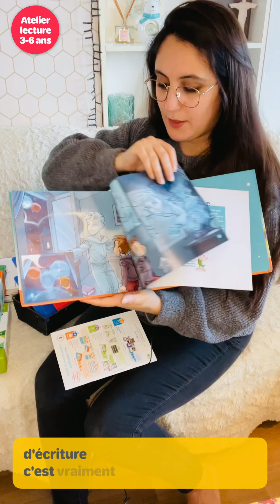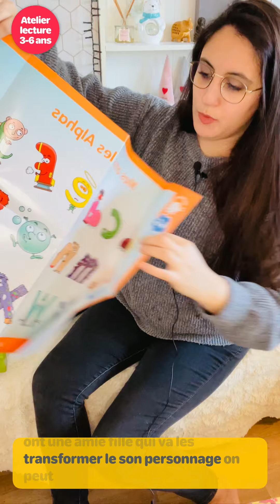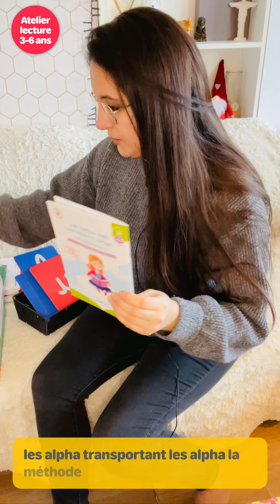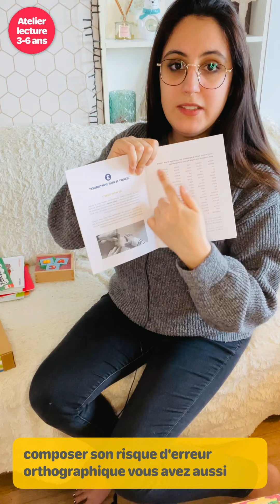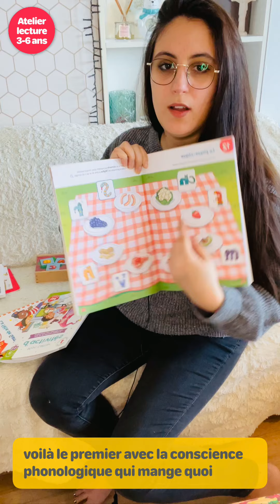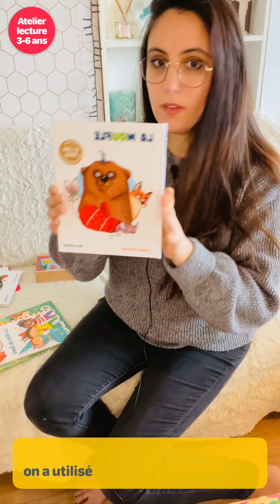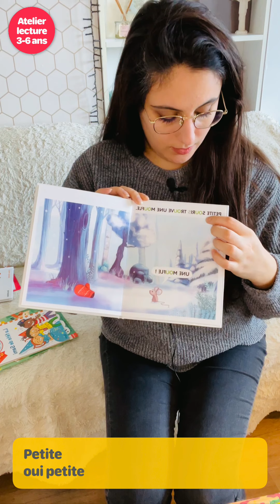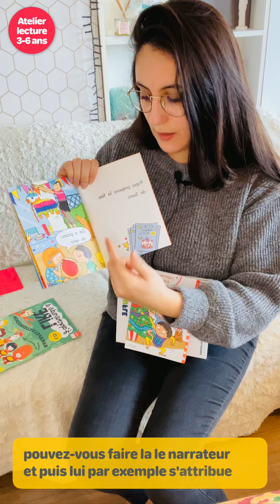Apprendre à lire dès 3 ans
Vous êtes parents, vous voyez votre loulou intéressé par les lettres, il essaie de décrypter des mots, il commence à vouloir écrire...

🤩 Bonne nouvelle !

Il est en plein dans la période sensible de la lecture mais vous ne savez pas par quoi commencer.

🎥 Alors cette vidéo est faite pour vous !

J'ai regroupé et organisé mes meilleurs outils, mes meilleures astuces et je vous les présente dans cet atelier condensé.

Je vous dis à très vite et prenez soin de vous !✨